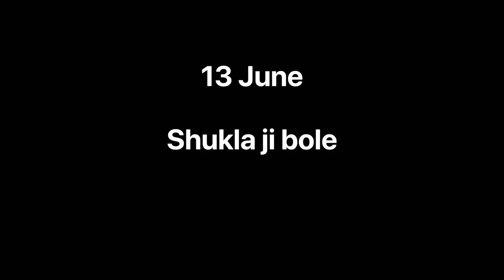SHUKLA JI BOLE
In this video Shukla ji shared his Mann ki baat .
During lockdown lots of businesses and work got affected everyone is worried but hopping for the good time and good life in upcoming days god plz help to everyone.

Tik tok I'd hariom_25